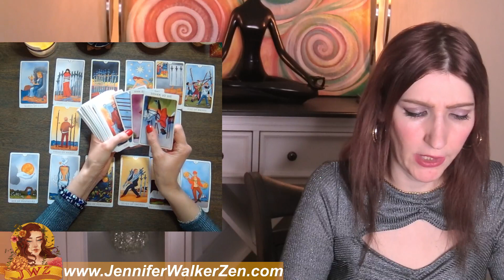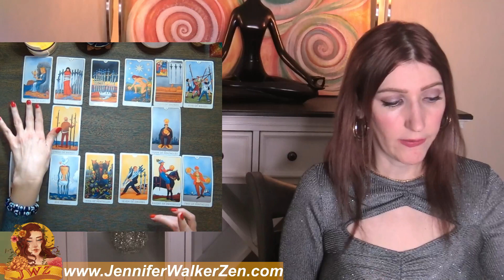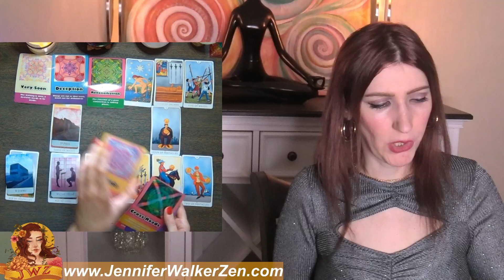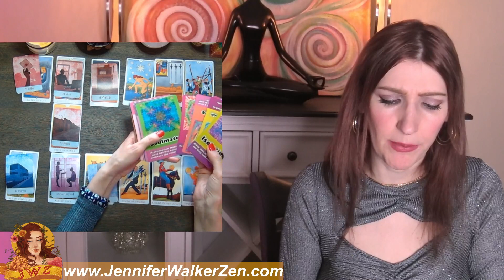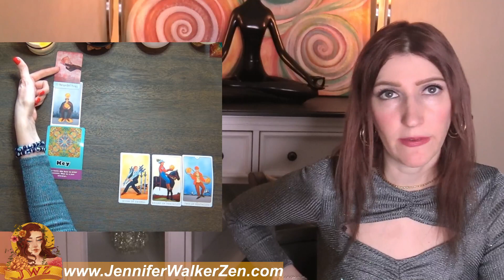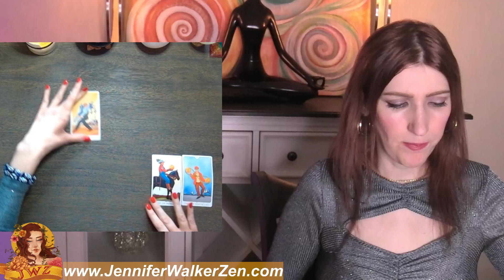TAURUS WHAT THE HECK! TWO HUGE OFFERS! OMG! WHAAT! DEC 30 TO JAN 5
My name is Jennifer Walker Zen and I have dedicated my time to bringing psychic predictions and divine messages from the Universe to you. In today's tarot card reading, we'll be looking into your love life during the month of NOVEMBER. Much can change and happen in a month, that's why each reading contains a tons of clarification of tarot and oracle cards to provide you with as much information about your love life as possible.